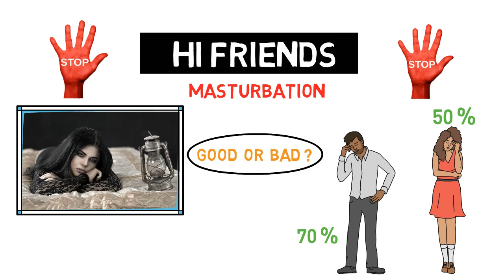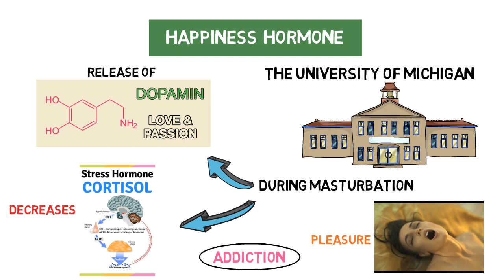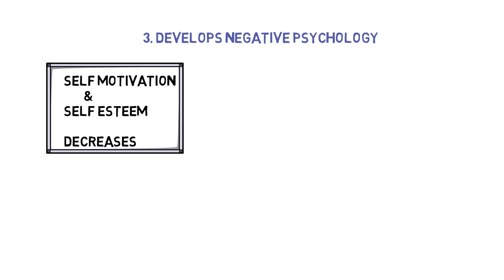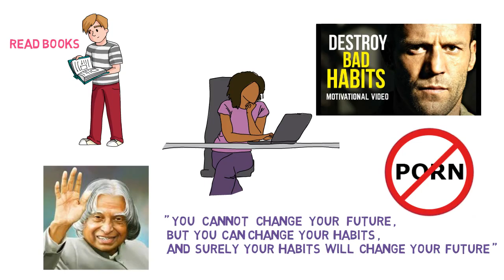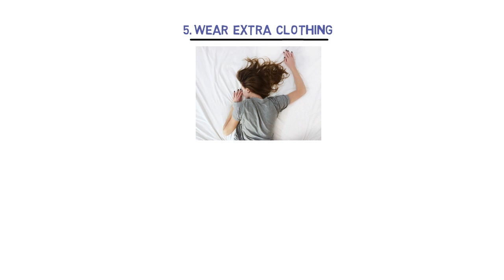কীভাবে সহজেই হস্তমৈথুন এর আসক্তি থেকে মুক্তি পাবেন - Motivational Video in Bangla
কীভাবে সহজেই  হস্তমৈথুন এর আসক্তি থেকে মুক্তি পাবেন - How to stop masturbating?
জানেন কী হস্তমৈথুন ঠিক কতটা ক্ষতিকারক ?